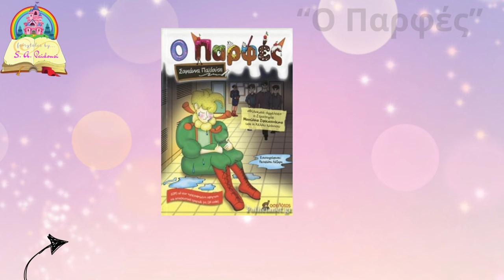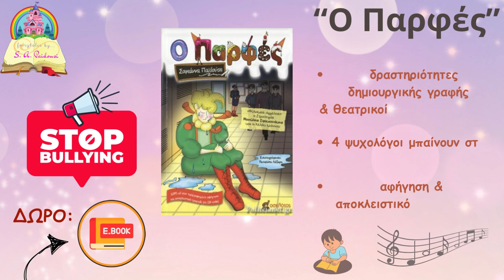Αθλητική Ακαδημία Κατερίνης 2006-ΑΟ Παραλίας 5-0 Τα γκολ του αγώνα/Play Off Γ' Πιερίας 14-4-24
ΑΠΟΚΛΕΙΣΤΙΚΟ!!!
Οι γηπεδούχοι προηγήθηκαν με τον Βαρυτιμίδη στο πρώτο ημίχρονο και με δύο γκολ του Σιτμαλίδη και άλλα δύο του Χρυσίδη, στο δεύτερο ημίχρονο, συνεχίζουν να ελπίζουν στην άνοδο στην Β' κατηγορία της ΕΠΣ Πιερίας.